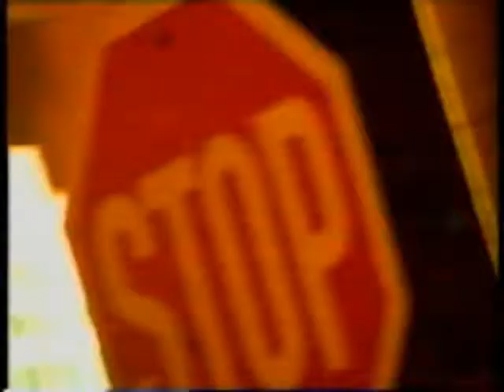ΠΟΥ ΠΑΜΕ 27/10/1995 Μέρος 1